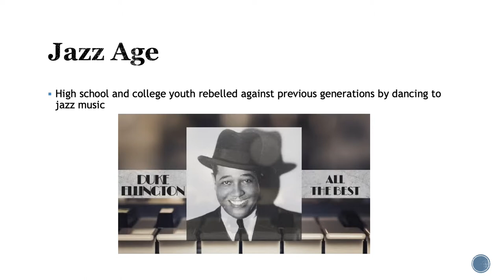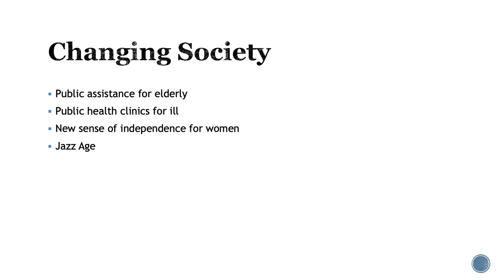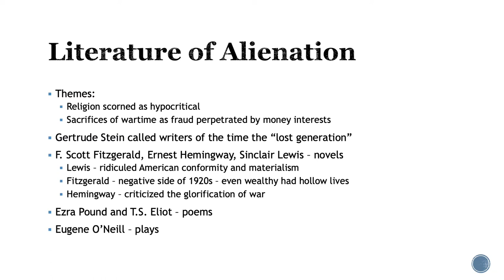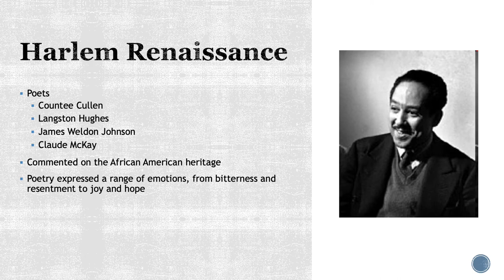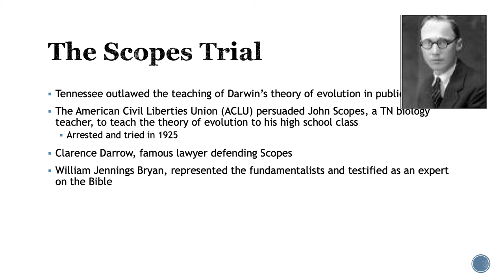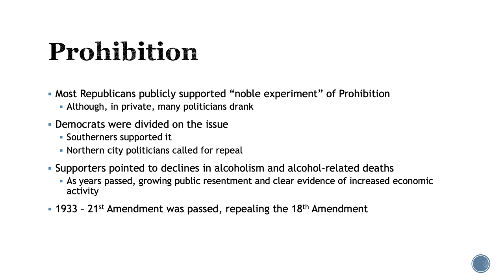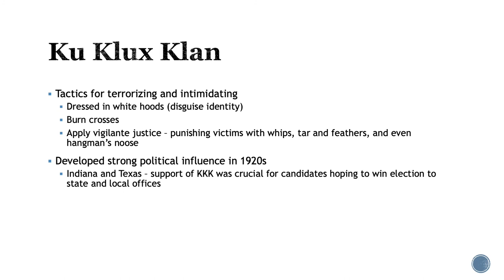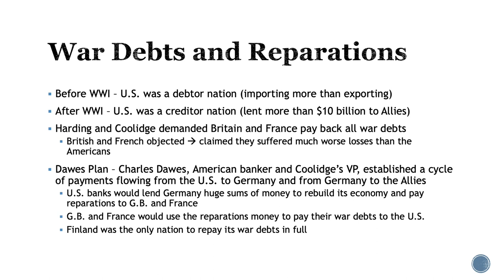Roaring Twenties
VUS.8e, 10a